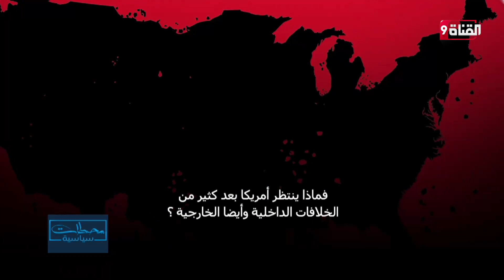كيف ستدير أمريكا الصراعات العالمية في ظل تخبط كبير في السياسات الداخلية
Nilesat (النايل سات): 11603 أفقي